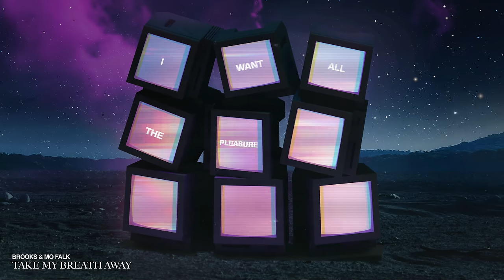Brooks & Mo Falk - Take My Breath Away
Brooks is back on STMPD RCRDS, together with Mo Falk he releases Take My Breath Away!